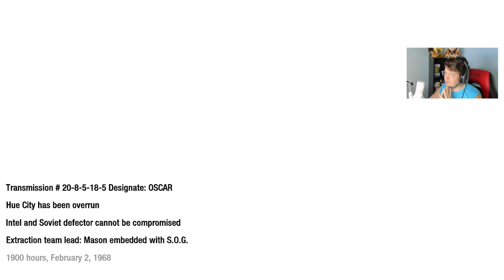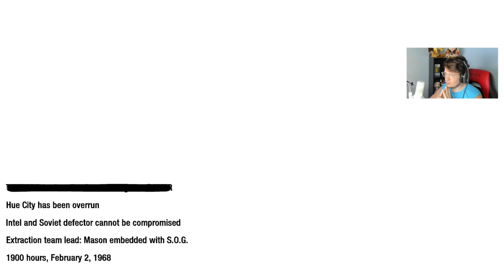Call Of Duty: Black Ops #6 • The Defector